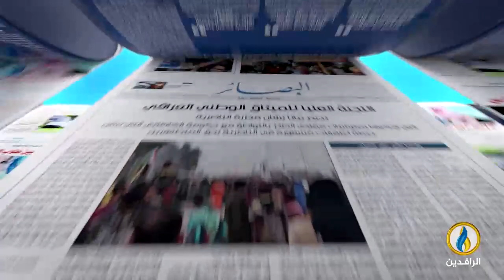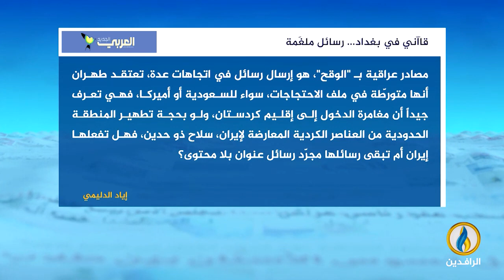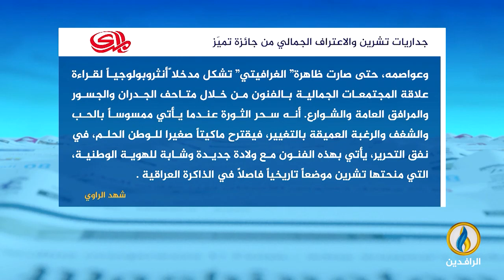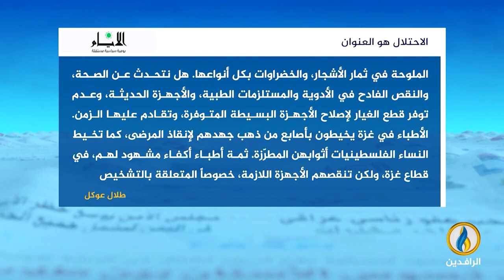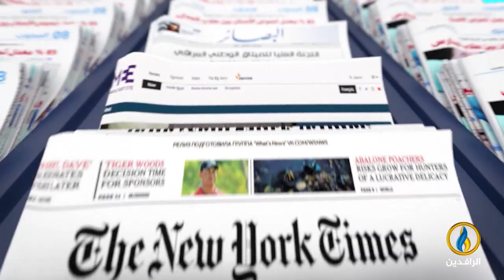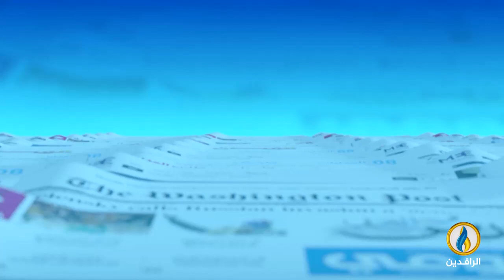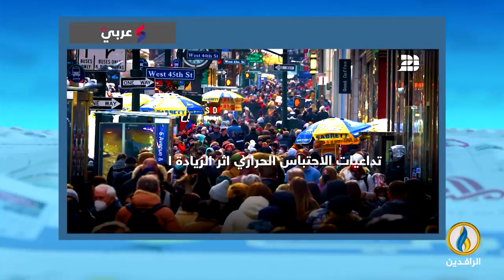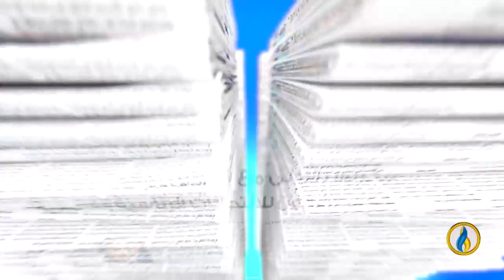صدى_الأقلام | 23 - 11 - 2022